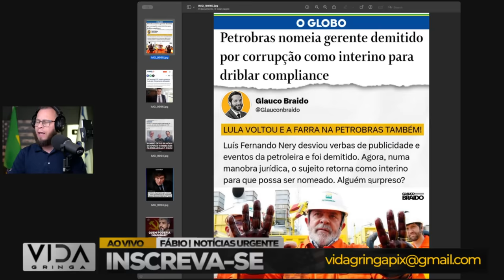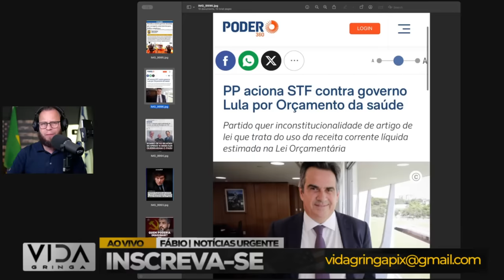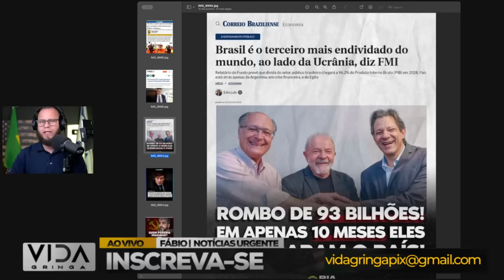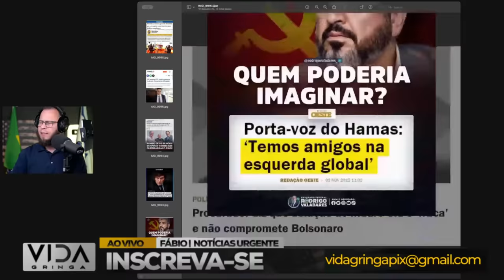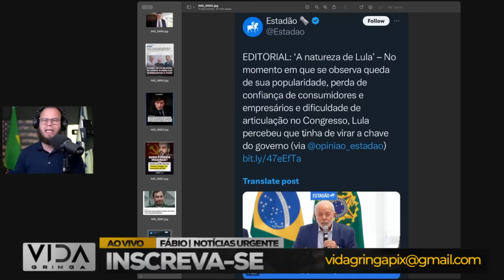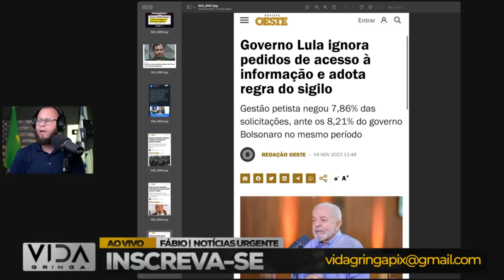Lula Já Era ‼️ Chegou a Vez de Alckmin ASSUMIR?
Neste vídeo impactante, exploramos o possível encerramento de uma era política com Lula e a ascendência de Geraldo Alckmin. Será que Lula já teve seu momento e chegou a vez de Alckmin assumir o protagonismo? Analisaremos os eventos recentes, os indícios de mudança e os possíveis impactos dessa transição no cenário político brasileiro. Prepare-se para uma reflexão profunda sobre o futuro político do Brasil!

🔍 Pontos em Destaque:

🚀 Lula Já Era? Uma análise dos sinais de transição política.
🌐 Ascensão de Alckmin: Como o político se posiciona como uma nova liderança.
🔮 O Futuro Político: Discussões sobre as possíveis mudanças e seu impacto.
🔔 Ative as Notificações para Não Perder Nenhuma Atualização Sobre a Política Brasileira!

💬 Participe da Conversa:
Deixe seus comentários abaixo. Qual é a sua visão sobre essa potencial mudança de liderança no cenário político brasileiro?

👍 Gostou do vídeo? Deixe o seu like e compartilhe para que mais pessoas participem dessa análise política!

🚀 Acompanhe conosco as transformações políticas mais recentes. Assista agora e descubra se Lula já era e se chegou a vez de Alckmin!